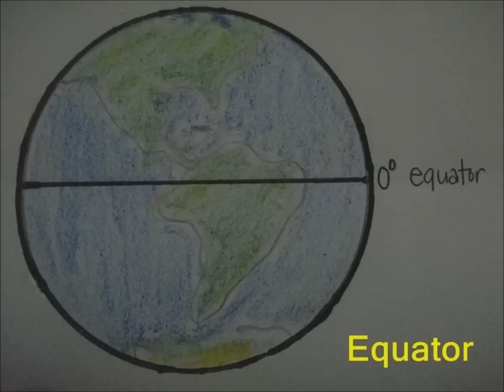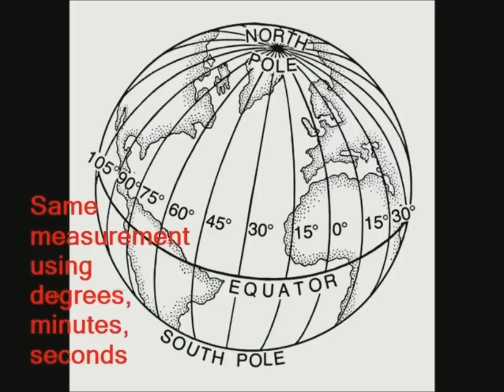Latitude and Longitude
This video teaches the students about the imaginary lines in the globe and how can we use these lines in telling exact locations of any place on Earth.